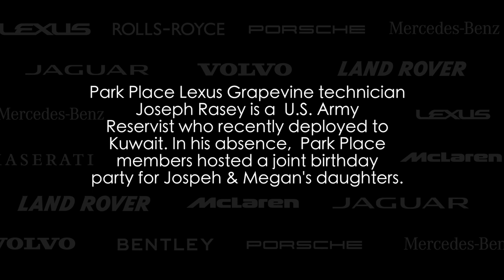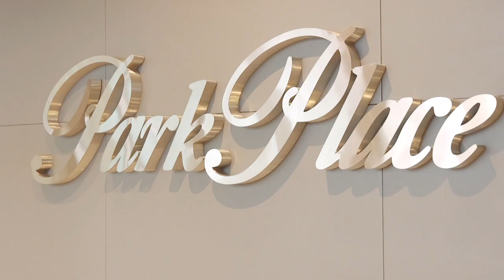Park Place Throws Birthday Party for Deployed DFW Soldier's Kids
U.S. Army Reserve specialist, and Park Place Lexus Grapevine member, Joseph Rasey left North Texas in April for a deployment to Kuwait, leaving behind his pregnant wife Megan and two toddlers, Martha-Eden and Josie-Anna. Josie-Anna is celebrating her one-year birthday, and Martha-Eden will turn 3 in November.

Park Place Lexus Grapevine threw both girls a birthday party!  The highlight of the party was when the girls each opened their own book in which their Dad had recorded a personal message. In the audio Joseph recorded before his deployment, Dad read the bedtime story to his daughters from their respective books.